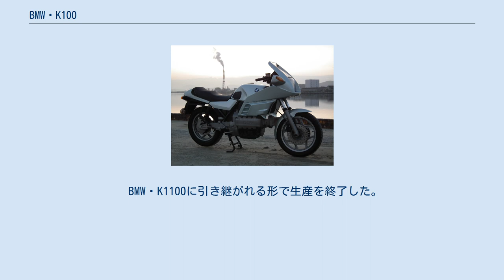BMW・K100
BMW・K100は、1983年から1995年まで販売されたBMW製の排気量987ccの自動二輪車である。
 それまでほぼ空冷水平対向2気筒のRシリーズ一本槍できたBMWにとって、水冷縦置き4気筒エンジン、ボッシュLジェトロニックによる電子制御燃料噴射、アルミ燃料タンク、オールステンレス製マフラー、乾式クラッチなどコンセプトを一新したKシリーズの第1弾。
当初BMWは旧式化しつつあったRシリーズを全面的に置き換える予定であったが、Rシリーズを支持するユーザーの声も大きく、結局Rシリーズも近代化されて併売されつつ現在に至っている。
 気筒数は排気ガス対策や騒音対策で4気筒となることは早期に決定したもののV4、水平対向4気筒、スクエア4、パラレル4が検討されたものの軽量化と簡素化の観点からインライン4となった。
縦置きとなったのはシャフトドライブと組み合わせた時の効率が良いからである。
重心を低くするためシリンダーは90度横に寝かされた。
排気量は当初は1.3Lを上限として開発されていたが環境保護ムードの高まりで縮小され、結果的にボアφ67mm、ストローク70mmで987ccとなった。
 実際にはエンジン配置によるスペースの制約からインテーク長が十分に取れずたとえ排気量を増大させてもあまりエンジン出力は増加しにくいデザインである。
 1988年からオプションでアンチロック・ブレーキシステムを備えている。
 BMW・K1100に引き継がれる形で生産を終了した。